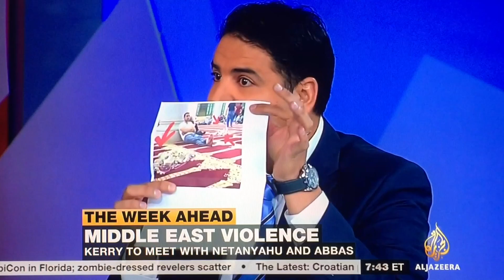AJAM OCT 18 Shahar Azani